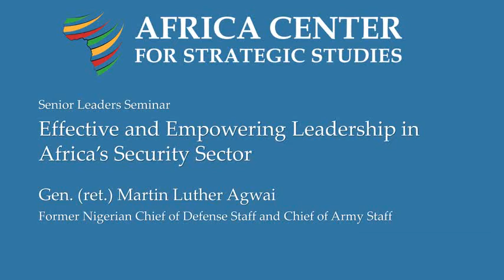Effective & Empowering Leadership in Africa's Security Sector – Gen. (ret.) Martin Luther Agwai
Gen. (ret.) Martin Luther Agwai looks at what it means to be a leader, gives examples of different ways to be a leader, and highlights the crucial role of leadership in bringing peace and stability to Africa.

Gen. Agwai served as Chief of Defense Staff and Chief of Army Staff in the Nigerian Armed Forces.